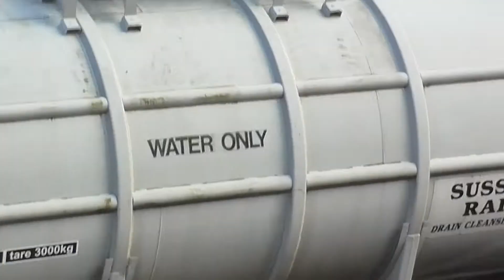Freight action at Tring 14/12/14